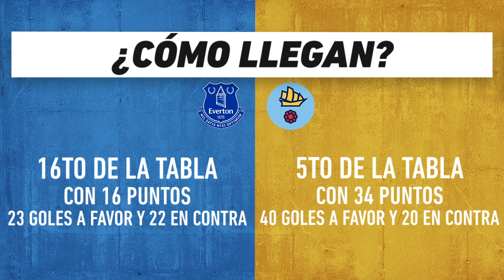Everton vs Manchester City: Premier League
El Everton recibe a unos ‘Citizen’ en busca de retomar la racha positiva